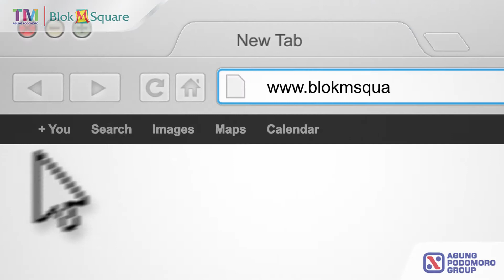Website Blok M Square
Dapatkan informasi seputar Blok M Square antara lain Unit usaha, event, actifity terupdate, info marketing, segera kunjungi website kami di

Nikmati berbagai kemudahan berbisnis dan berbelanja di Blok M Square...
~ Lokasi yang strategis.
~ Kawasan 24 jam.
~ Akses Transportasi MRT.
~ Nyaman dan sangat mudah dijangkau.
Blok M Square
Pusat Belanja Keluarga